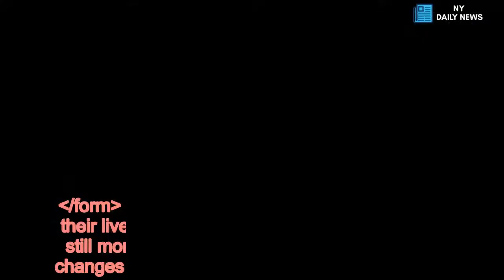Pippa Middleton reveals the one thing she's refusing to give up during pregnancy - Daily News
Pippa Middleton,James Matthews,Royal Family,Pregnancy,Royal Family /form When women find out they're pregnant, their lives change forever.  Even though they're still months away from meeting their baby, the changes to their day-to-day life start immediately.  There's a whole host of foods they can no longer eat, they can't drink and they will sometimes have to give up the hobbies they love.  But there's one thing Pippa Middleton, who is expecting her first child with husband James Matthews, is refusing to give up despite that growing baby bump.     Writing in her column for Waitrose Weekend , the Duchess of Cambridge's little sister, 34, explains why she is still playing tennis.   She said: "I've been a tennis fan since childhood, as player and spectator, and have been keen to continue playing safely throughout pregnancy.  "Take Serena Williams – she famously proved that women can play a high level of tennis from two months (when she won the 2017 Australian Open) up to eight months.  "Few of us can relate to this elite excellence, but if you're a healthy, well-trained player with an uncomplicated pregnancy there's no reason why you can't continue a good level of tennis."    It is believed Pippa is due in October.  And it's not just playing which Pippa enjoys, and she's a regular at Wimbledon.  She was in the crowds for day four of this year's competition with her brother James.  Read More The Royal family    Sitting in the Royal Box on Centre Court, Pippa wore a £680 bespoke 'Bergman' dress by London-based designer Anna Mason .    She teamed it with £95 Penelope Chilvers' grey/blue High Valencian espadrilles and a straw clutch bag and Panama hat.